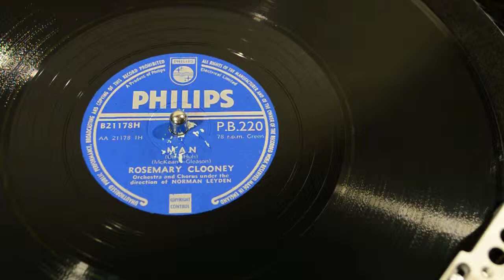ROSEMARY CLOONEY - Man